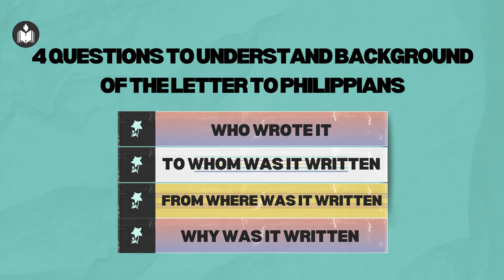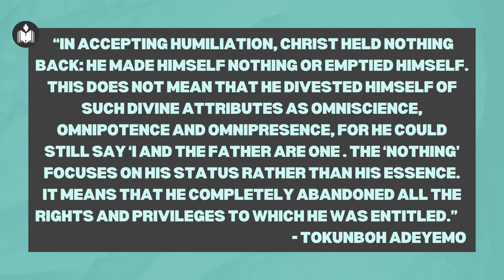Imitating Christ With Confidence and Joy | Sam Abraham | Hebron Oklahoma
Imitating Christ With Confidence and Joy: In Light of Kenosis